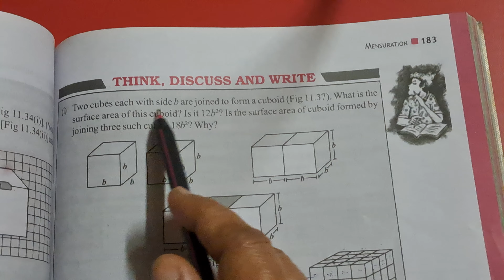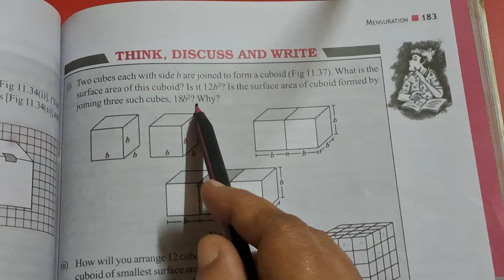Think, discuss and write on pg 183 Ques 1 Ch 11 MENSURATION. IIClass 8 maths Ncert ll